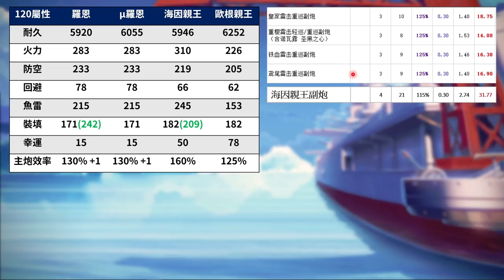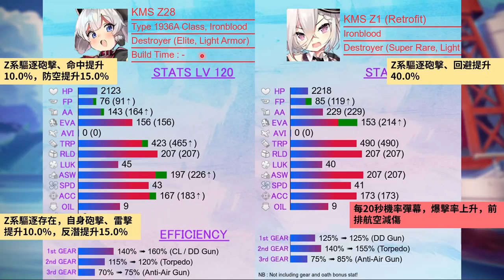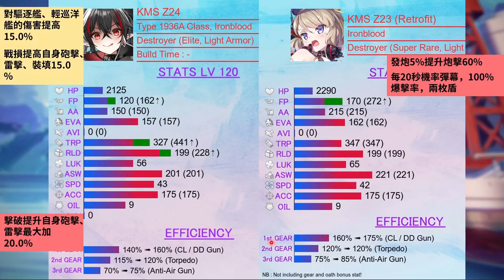【碧藍航線】【日服】鐵血大活—負象限新船性能分析│這個重巡很好很強大ლ(╹◡╹ლ)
這次鐵血大活的焦點果然還是辣個南半球的女人
看來官方還在努力持續推廣重巡這塊(๑´ㅁ`)